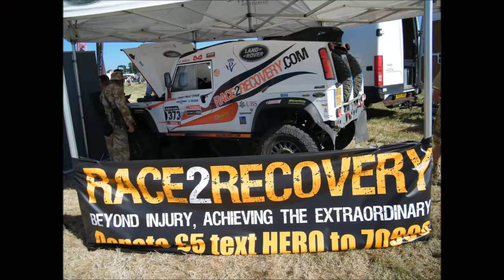the war and peace revival folkestone control time slow video HD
the war and peace revival folkestone
17-21 july 2013
slow motion video,control time